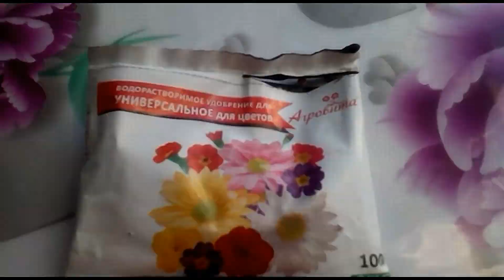Секреты и особенности турецкой гвоздики! Еще немного о цветке Зевса...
как вырастить турецкую гвоздику...